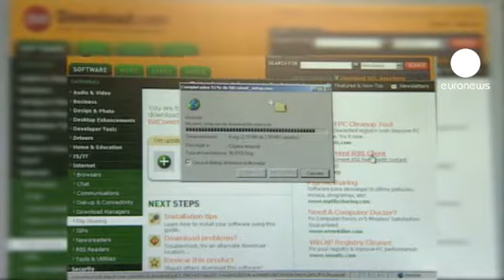Megaupload kapatıldı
Amerika'da bir mahkeme dünyanın en popüler dosya paylaşım sitelerinden megaupload için kapatma kararı aldı. Konsanlıkla suçlanan sitenin kurucusu Kim Schmitz de Amerikalı görevliler tarafından Yeni Zelanda'da tutuklandı.

Kim Schmitz daha önce de hackerlık, spekülasyon ve kredi kartı sahtekarlığı gibi suçlardan gözaltına alınmıştı.

Konsan film, dizi, müzik ve oyun gibi telif haklı dosyaları paylaşmakla suçlanan megaupload kurucularının yaklaşık 500 milyon dolar zarara yol açtıkları iddia ediliyor.